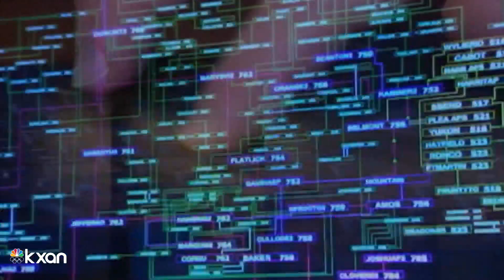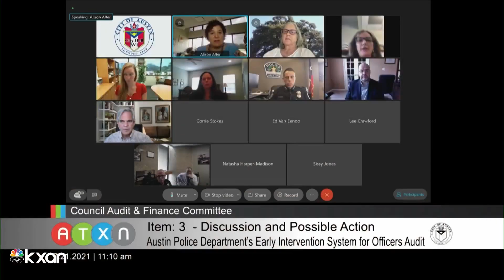Austin PD program meant to flag struggling officers is not working as intended, audit finds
Jacqulyn Powell explains.